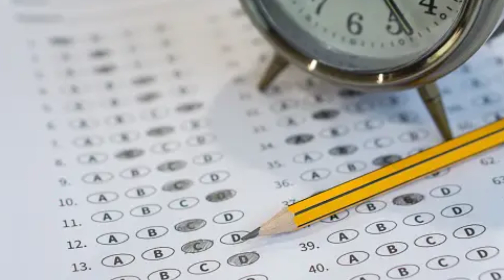वह व्यक्ति जिसने exam की शुरुआत की थी | क्या कहना चाहोगे 😆😆😆 | exam start | exam result | exam meme